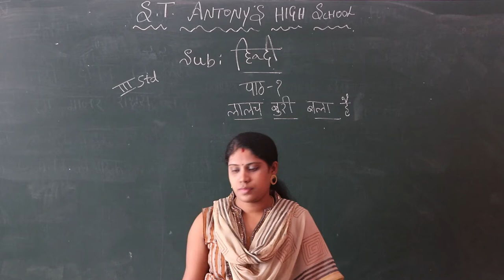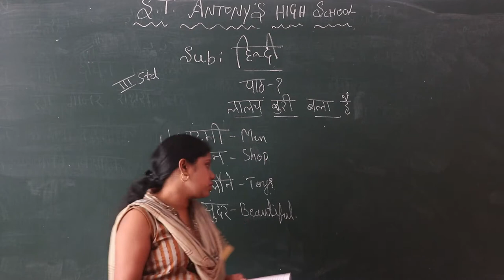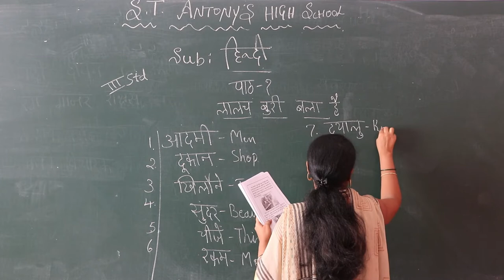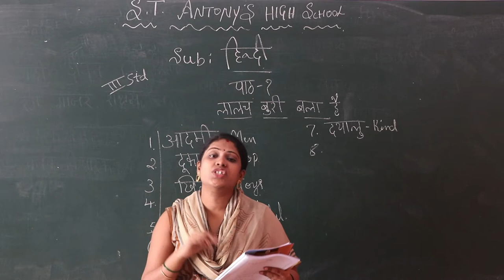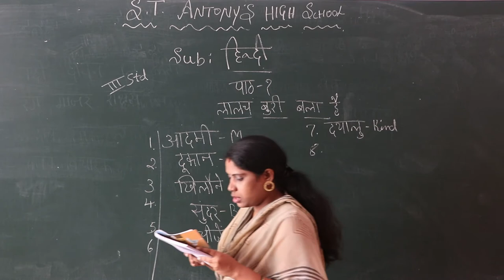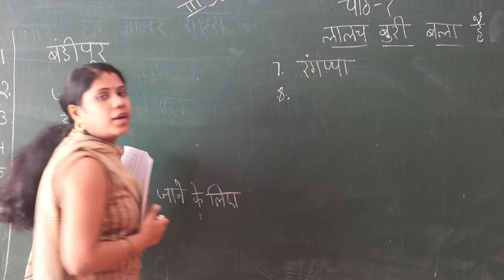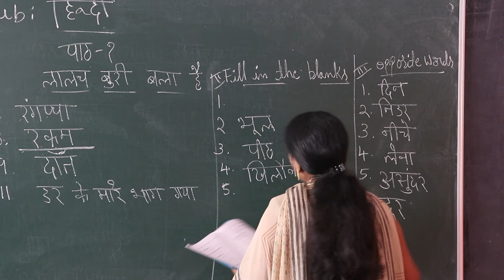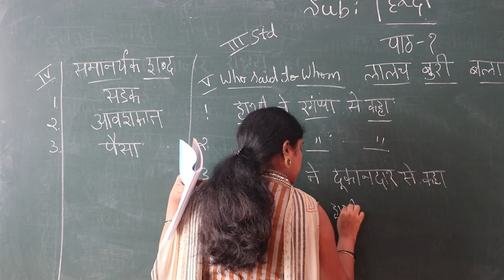III Std Hindi Video 02 Lalach Buri Bhala Part 2